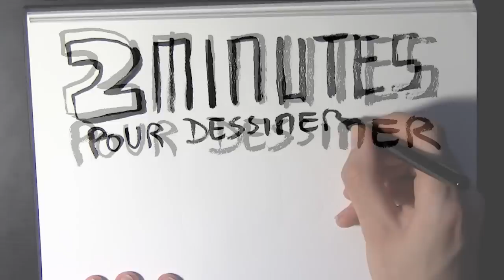2 minutes pour dessiner Garen (de League Of Legends) en string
Boidin a 2 minutes pour dessiner Garen (du jeu League of Legends) en string. Une proposition de @Elfhorysgame.
PARTAGEZ et Proposez vos idées en commentaire !